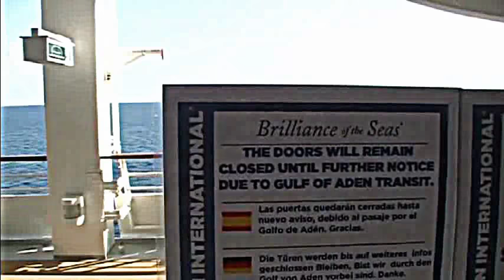Gulf of Aden Transit - Brilliance of the Seas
Private Anti-piracy Navies, How Warships For Hire Are Changing Maritime Security.
Since the introduction in 2009 of the Internationally Recommended Transit Corridor (ITRC) for all ships passing thorough the Gulf of Aden, cruise passengers can feel much more secure against the threat of Somali piracy.
Before entering the Gulf of Aden  a safety drill was conducted. For the passage ships are joining a convoy of three or four other vessels at an allotted time and location. During the passage armed naval escort ship are shadowing the convoy.
The Captain was logging into the control system every four hours to give position.
Before and during the passage Informative briefings for the passengers by the captain from the bridge by loudspeakers  and internal TV on effective measures in place for the safety of the ship. Lookouts were in place at the top deck to look for potential pirate boat, and Brilliance of the Seas was closely followed by the patrol boat AL345 from PVI,  Protection Vessels International Ltd during the entire passage of the Gulf.
Some decks were closed during the passage while sun- and pool-decks were closed from sunset to sunrise - During night no  cabin- or outside deck lights for three nights. - This last one means no late-night dancing under the stars for a couple of nights, but inside, it's fun as usual.